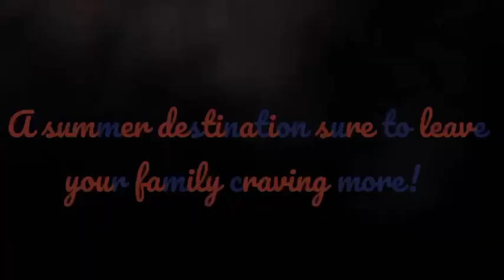presque isle Pasties (NMU Project)